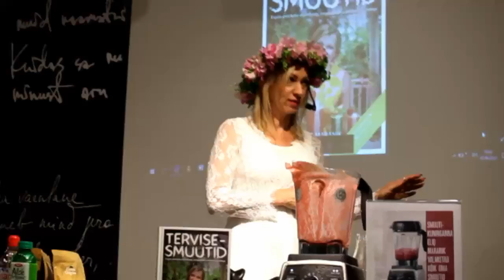ohtuleht.ee. video Smuutikuninganna Eliq Maranik. “TERVISESMUUTID”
video ohtuleht.ee. Smuutikuninganna ELIQ MARANIKU rahvusvahelise bestselleri “TERVISESMUUTID” esitlus Tallinnas 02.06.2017.